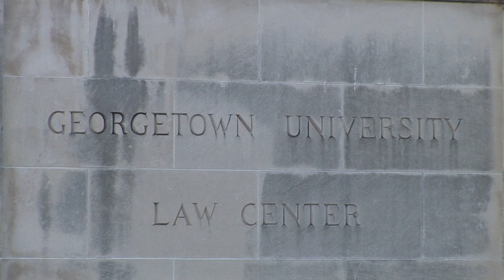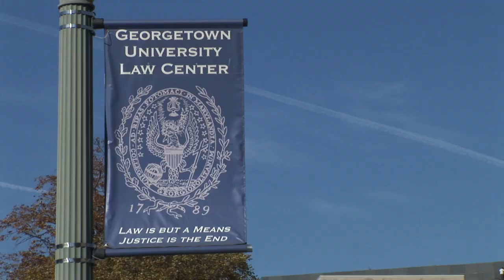Law School Channel Intro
This video is an Introduction to the videos on the Law School Channel.  This will be updated shortly.